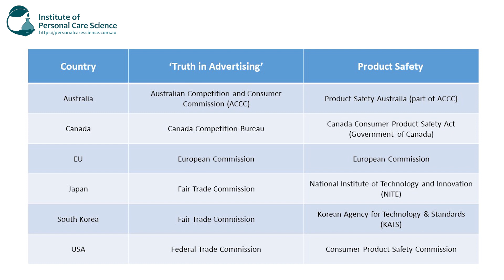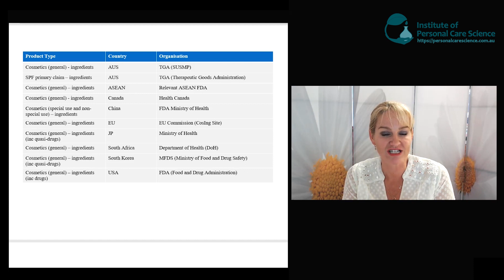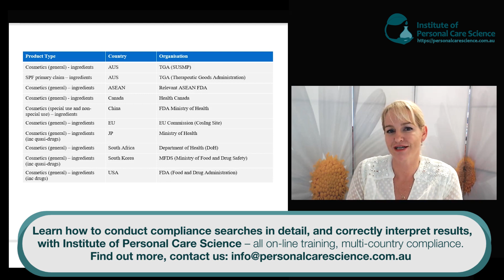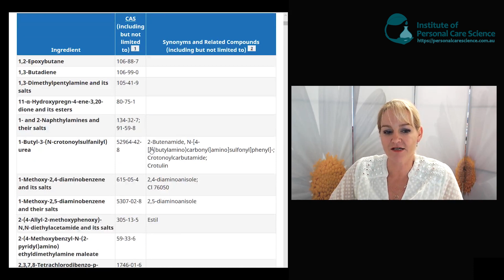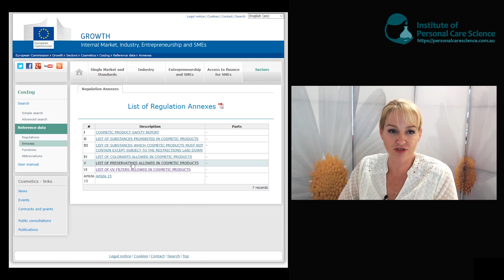Learn Cosmetic Regulations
What regulations are in place for the cosmetics industry and cosmetic products? Who oversees cosmetic claims, cosmetic safety and cosmetic ingredient compliance in different regions around the world? This video introduces you to the regulations in place for cosmetic products around the world - watch now!

Learn regulatory compliance for cosmetic products around the world. Learn how to formulate all types of cosmetics and personal care with the Institute of Personal Care Science, the world’s leading on-line Professional training program for Cosmetic Science, Cosmetic Formulation, Regulatory Affairs and Brand Management. Offering Certificate, Advanced Certificate and Diploma courses, our training is Internationally and Industry Recognised around the world.